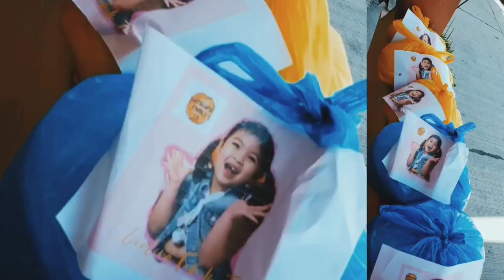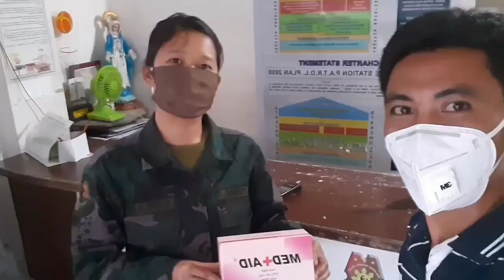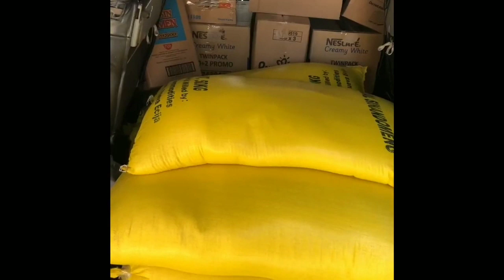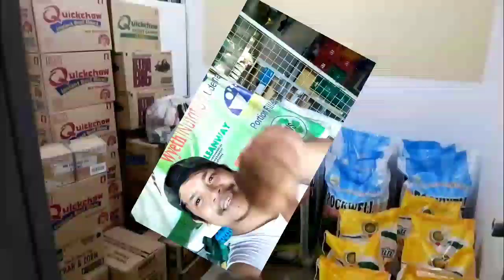MAYAMAN CHALLENGE COMPILATION mga taong na challenge